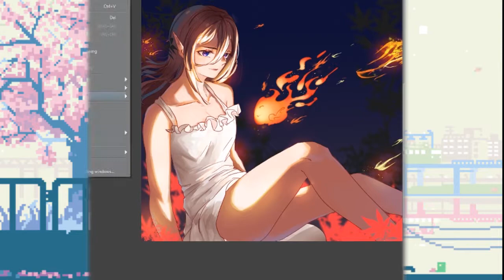〖SPEEDPAINT〗DRAW THIS IN YOUR STYLE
No voice-over today, this work is just doing some fun and experiment with lighting and brushing technique while drawing another Draw this in your style

☆♬○♩●♪✧♩　Music　♩✧♪●♩○♬☆

HOPE YOU ENJOYED IT AND HAVE A LOVELY DAY/EVENING/NIGHT!!!